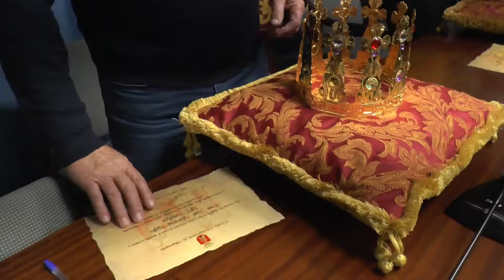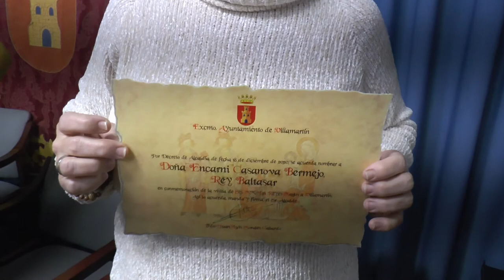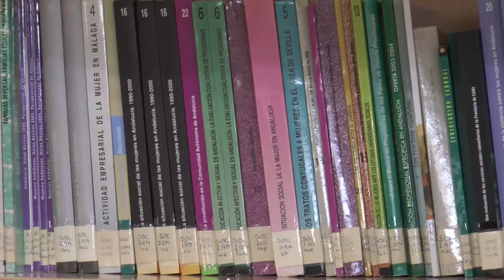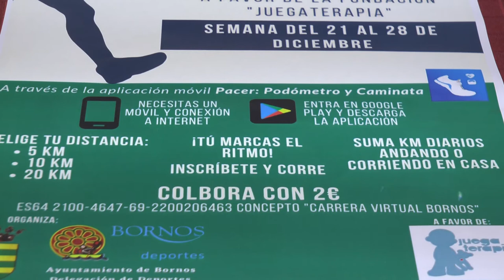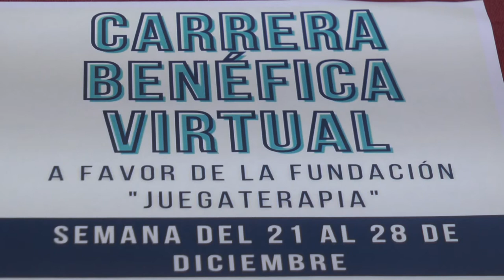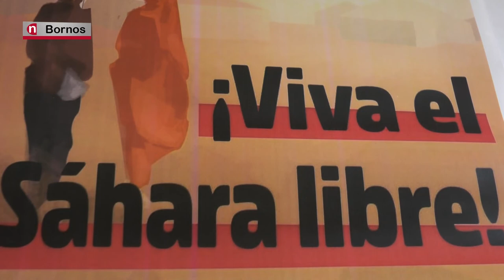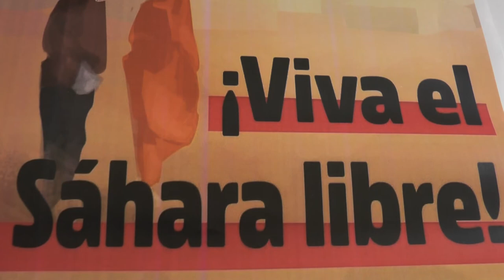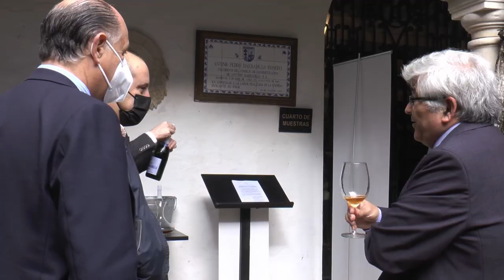NOTICIAS SIERRA DE CÁDIZ - 18/12/2020